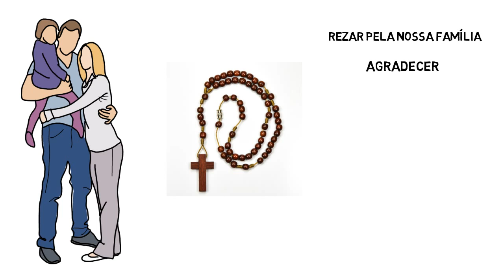Parábola da Flor Rara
Parábolas de Fé
Locutor Fábio Dix